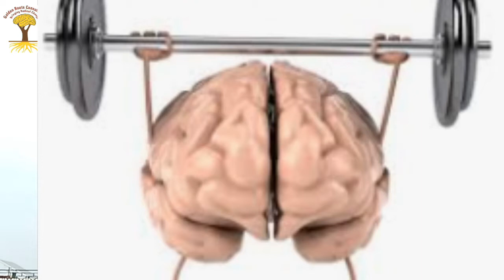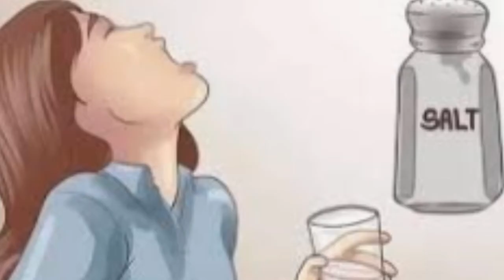'CORONA की ऐसी की तैसी' | COVID Solution #3 | FIGHT against CORONA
Be psychologically robust and Corona won't attack you.

Also there is an important solution in this video.

Thanks and Warm Regards,
 Rajesh K Malik
 (Health, Wellness & Life Coach)
 Masters in Yog | Acupressure | Holistic Sciences
 Certified Signature & Handwriting Analyst